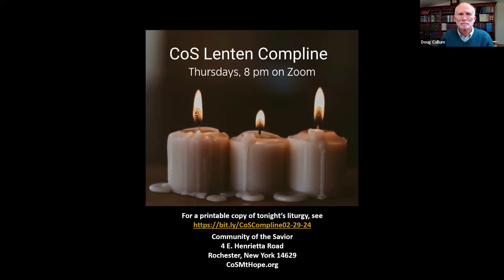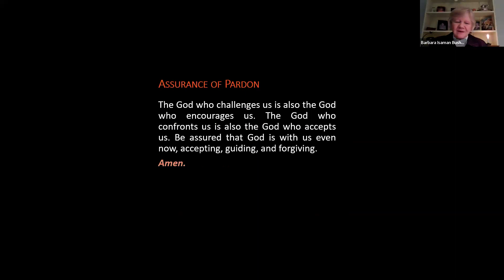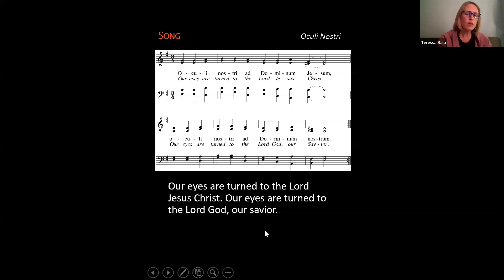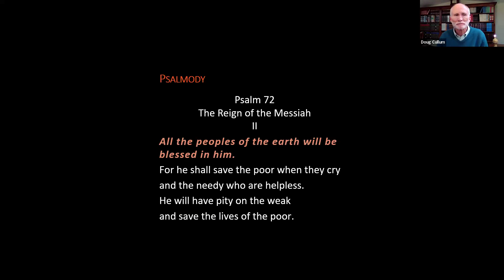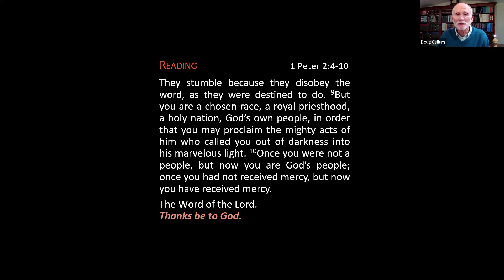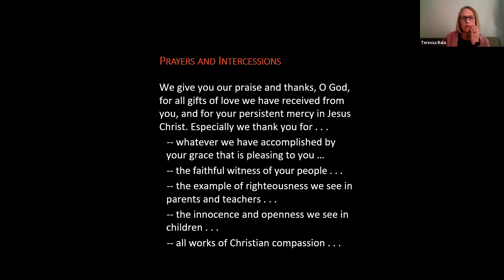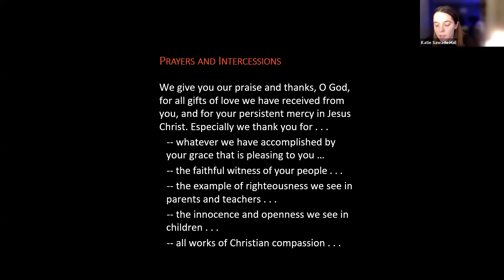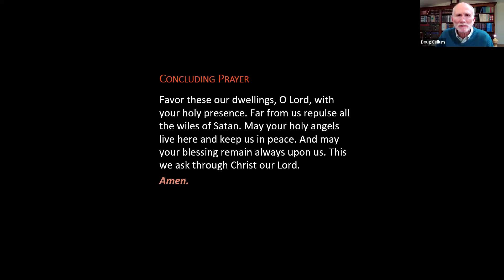Lenten Compline, February 29, 2024